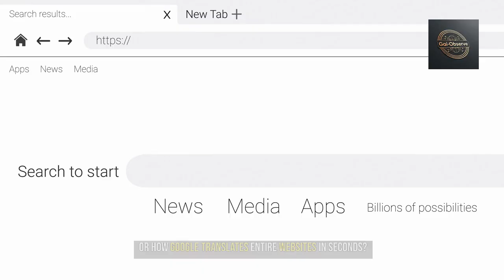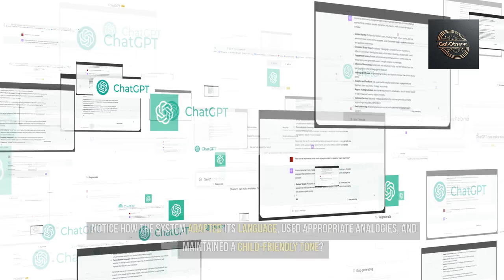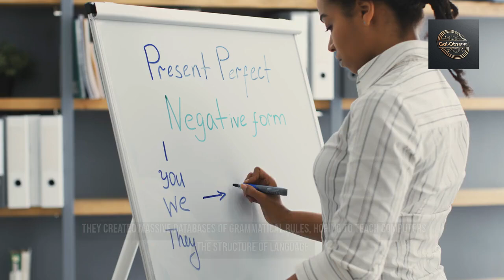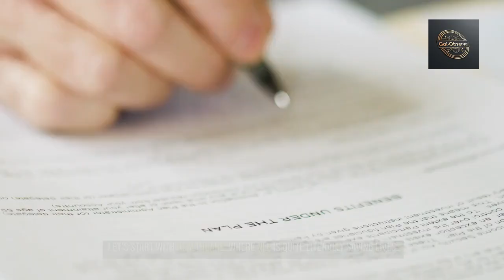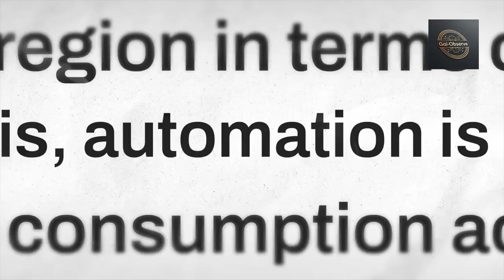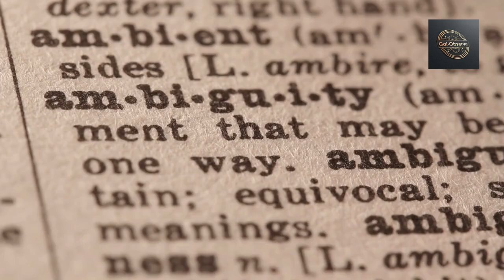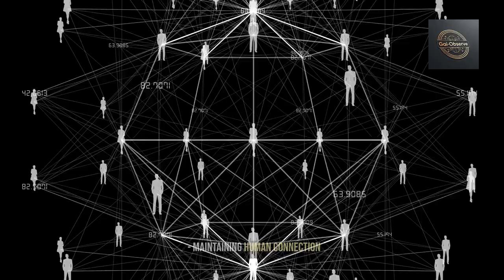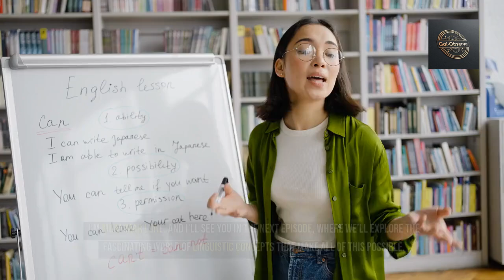The NLP Revolution: How AI is Learning to Speak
An engaging introduction to the world of Natural Language Processing, exploring its evolution from simple rule-based systems to modern AI applications. Through real-world examples and interactive demonstrations, viewers discover how NLP is transforming industries from healthcare to customer service. The episode bridges the gap between human language and machine understanding, setting the foundation for deeper technical exploration in subsequent episodes.
Key Topics:

Evolution of NLP technology
Current real-world applications
Core challenges in language processing
Future trends and possibilities
Ethical considerations